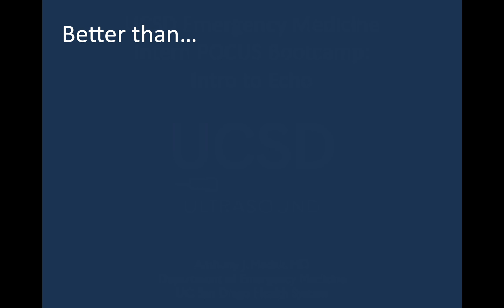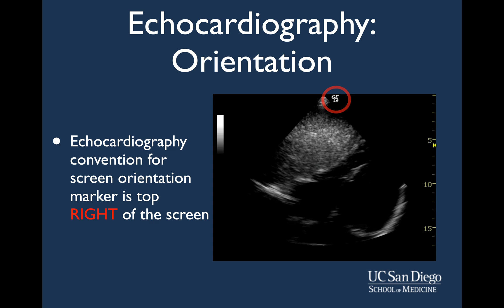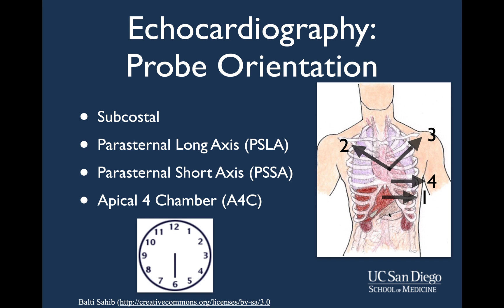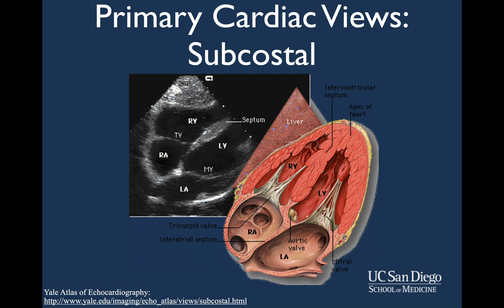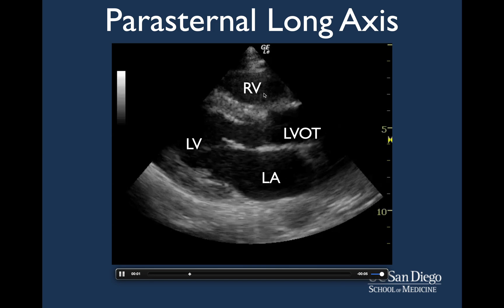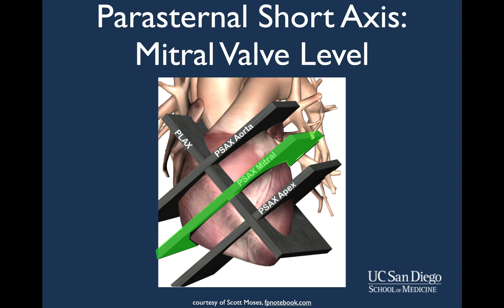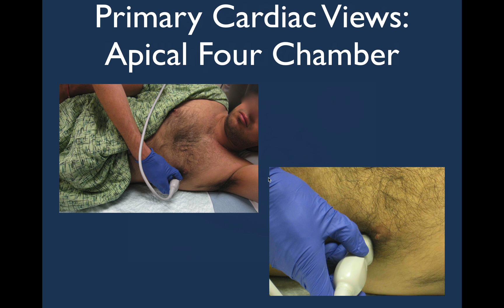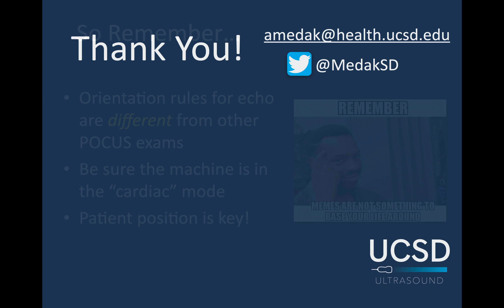UCSD EM: Brief Echo Overview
Part of our UCSD EM Intern POCUS Bootcamp lecture series. Overview of focused cardiac ultrasound in 10(ish) minutes. Check it out!